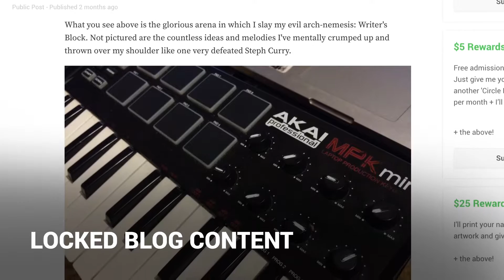How Ark Patrol reached $100 per month in just two days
The key to a successful launch is asking yourself what your fans want, and how you can offer that to them. That's what Ark Patrol did.